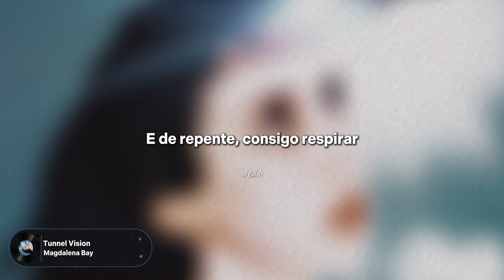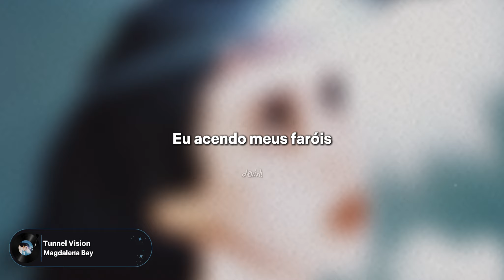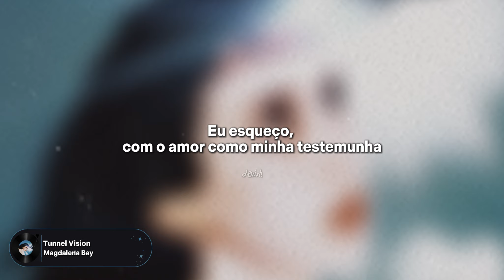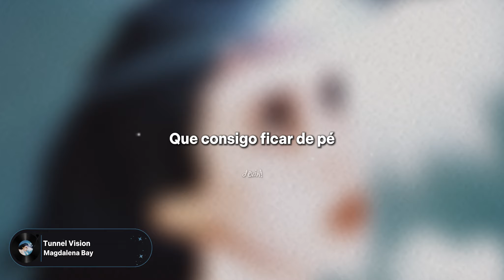MAGDALENA BAY - Tunnel Vision (Tradução)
⚠️ 𝙀𝙨𝙨𝙖 𝙣𝙖̃𝙤 𝙚́ 𝙪𝙢𝙖 𝙩𝙧𝙖𝙙𝙪𝙘̧𝙖̃𝙤 𝙡𝙞𝙩𝙚𝙧𝙖𝙡 ⚠️ A letra foi adaptada!

I turn
I turn my headlights on
And suddenly I can see

I learn
I learn of right and wrong
I learn to follow one
And suddenly I can breathe

I turn
I turn them on
I’m aware of all my parts
And suddenly I see everything wrong

Then I get tunnel vision
Closing in over me
I forget, with love as my witness
I can stand on my feet
I fall back then I see

Can I get, can I get out?
Can I get, can I get oh

I burn
I burn my candle out
So nobody else can see

I’ve learned
I’ve learned what made me start
What turned me on
Now I’m scared of all my parts
‘Cause suddenly I can see everything wrong